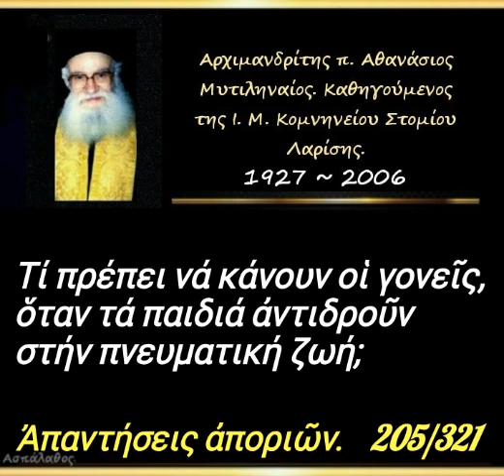Τί πρέπει νά κάνουν οἱ γονεῖς, ὅταν τά παιδιά ἀντιδροῦν στήν πνευματική ζωή; Απορία. 205/321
► Ομιλία:🔹 205

Τί πρέπει νά κάνουν οἱ γονεῖς, ὅταν τά παιδιά ἀντιδροῦν στήν πνευματική ζωή;

21'

►Όλες οι ομιλίες της Κατηγορίας :
" Ἀπαντήσεις ἀποριῶν (Κατηχήσεων Ἀνδρῶν – Γυναικῶν) " εδώ ⬇️